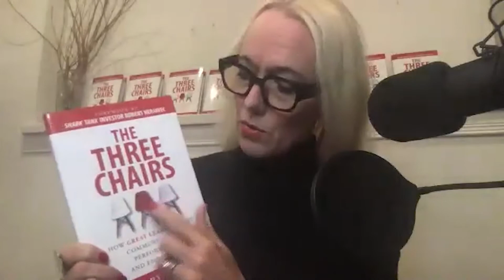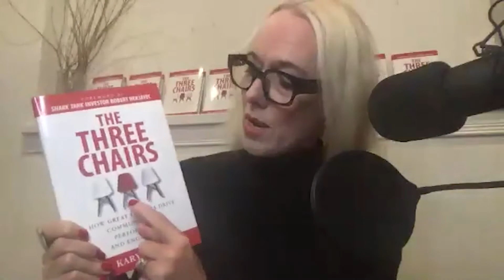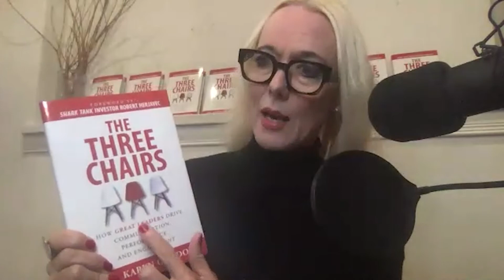Episode 16: Leadership, Success, and Humility | Say Hi to the Future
Dr. Karyn Gordon talks to us about the three different types of leaders, how to cultivate leadership and how to be a balanced leader.

Part podcast, part blog series, part live event, Say Hi to the Future is an inclusive platform aimed at highlighting the human side of human ingenuity: clever, inventive, and original thinking.

Our goal is to highlight new and interesting ways of looking at the world by speaking with ingenious thinkers and doers from all walks of life. Our topics are wide-ranging and cover anything from mental wellness and the circular economy to the future of learning, frugal innovation, diversity in the workplace, and the current state of small business. With an eye toward the future, Say Hi to the Future's mandate is to explore how non-conventional thinkers are taking on some of our most pressing contemporary challenges.

Say Hi to the Future is imagined and curated by Ken Tencer, CEO of Spyder Works Inc., a leading business consultancy for mid-market organizations and intrapreneurs, globally.